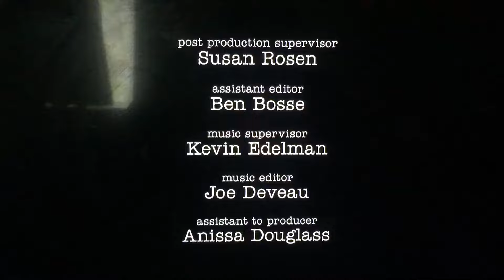Chuck Lorre Productions, #570/Warner Bros. Television (2017)